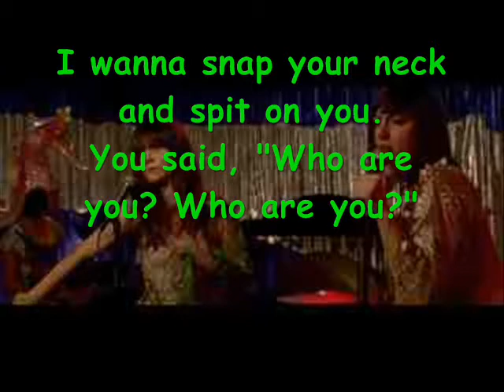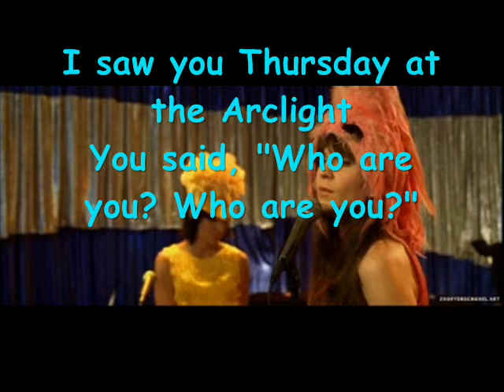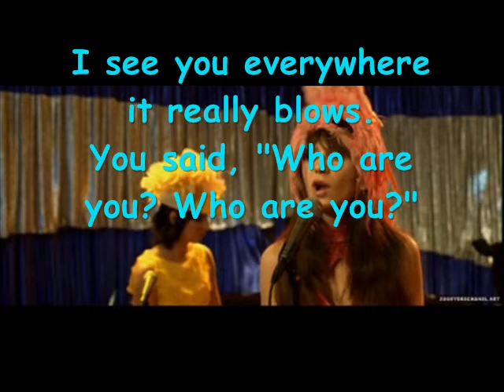Munchausen by Proxy UH HUH+ lyrics - yes man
Munchausen by Proxy + lyrics soundtrack de la pelicula Yes Man con letras